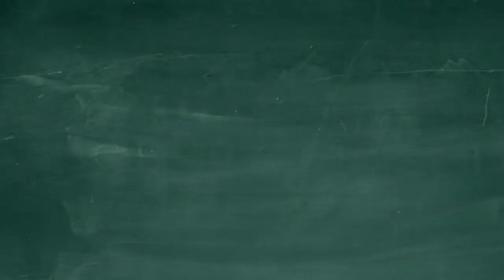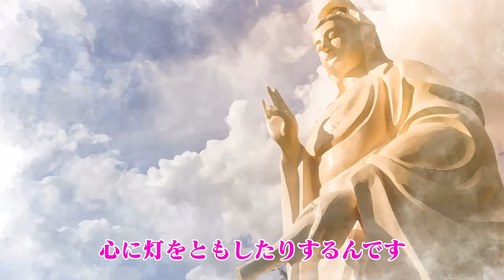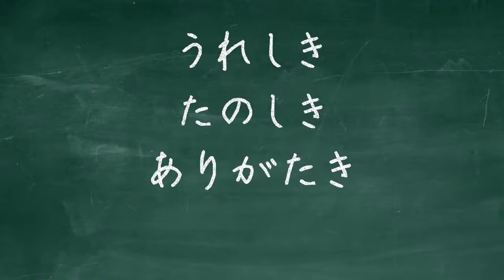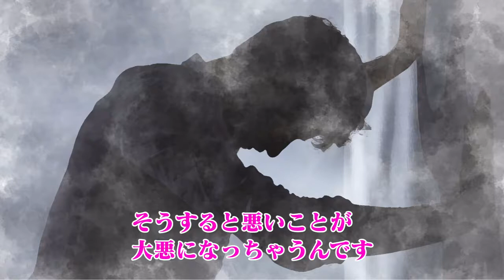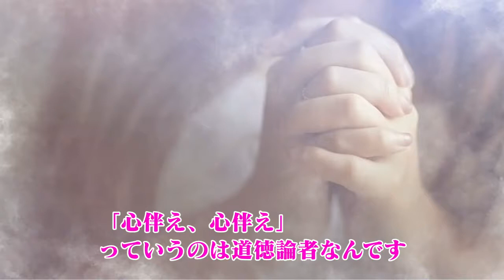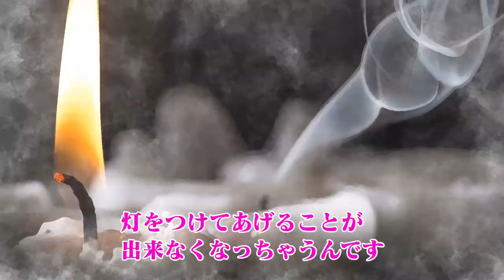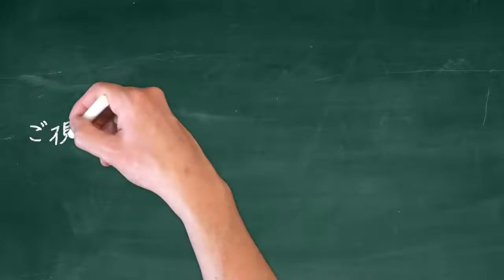鬱の人にはかまうな！エネルギーを奪い取る人種とは？ - 斎藤一人さんの名言を絵コンテ解説【斎藤一人】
今回の名言
「人の心に灯をともすと自分の心に灯がともる
　愛がないと人間て生きられないね」

銀座まるかんさんに行ったことがある人なら、一度は『いいこと占い』をやったことがあると思います。

おみくじのように一枚一枚、一人さんの言葉が書かれており、それを引いたものが自分にとってのメッセージになっています。

救われたり、元気になったりした人もいるので
そのメッセージを絵コンテシリーズで紹介していけたらと思います。